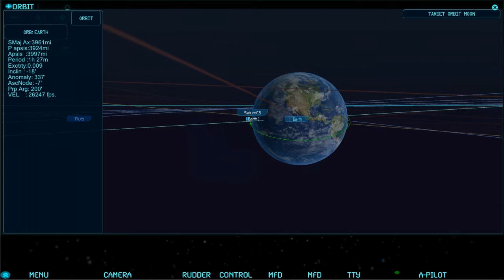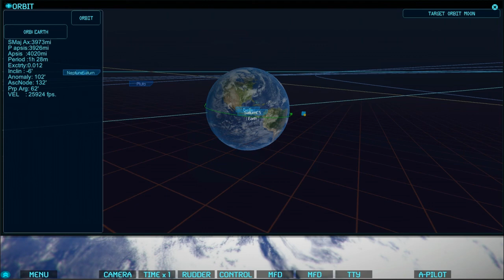Space Simulator | Orbital Alignment | Gameplay | Part 2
[Space Simulator] Steam gameplay Orbital Alignment

Before attempting a trans-lunar injection (TLI) the orbital plane of your spacecraft needs to be lined up with the orbital plane of the Moon. To bring your orbital plane into alignment with the target apply a normal+/- burn at either the ascending or descending node.

You may not be able to completely align in one burn. You may need to repeat the process of waiting for the next ascending/descending node and apply normal+/- burn a couple times to reduce the relative angle to close to 0.

Space Simulator is a realistic space flight mobile game. Experience historic NASA space missions, launch rockets, and travel to planets and the Moon. Unleash your inner astronaut and download Space Simulator!

Twitter Developed by Brixton Dynamics